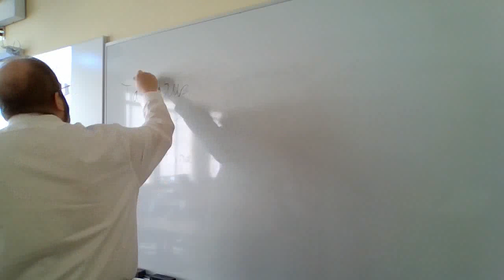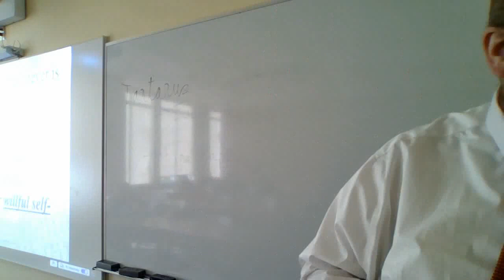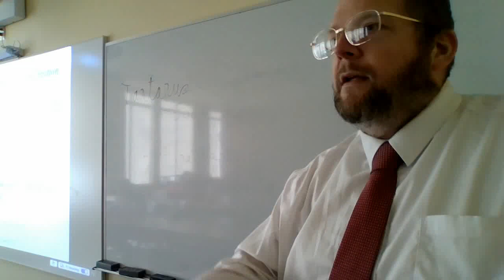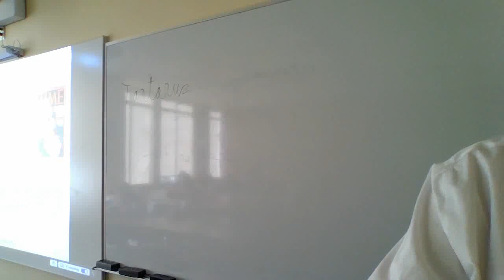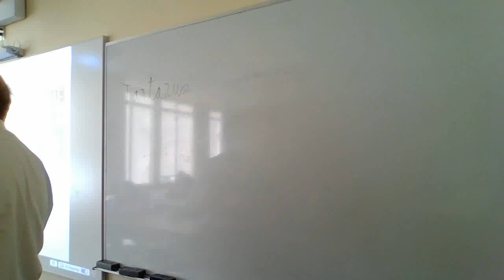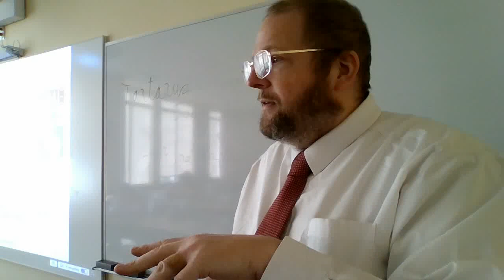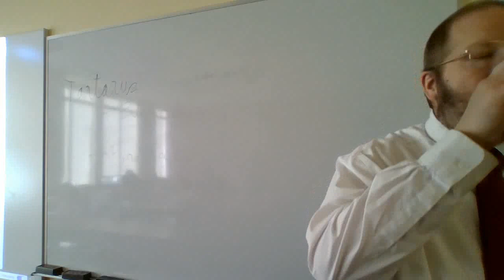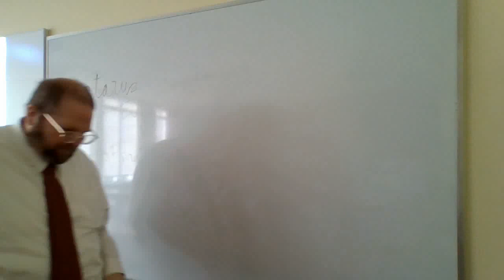BIOETHICS - EUTHANASIA (PT. II)